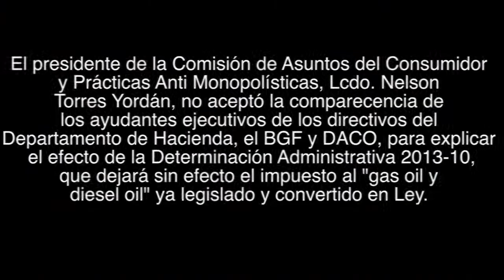Cámara investiga efecto de eliminar el impuesto al "gas oil y diesel oil"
El presidente de la Comisión de Asuntos del Consumidor y Prácticas Anti Monopolísticas de la Cámara de Representantes, Lcdo. Nelson Torres Yordán, no aceptó hoy la comparecencia de los ayudantes ejecutivos de los directivos del Departamento de Hacienda, el Banco Gubernamental de Fomento (BGF) y del Departamento de Asuntos del Consumidor (DACO), para explicar el efecto de la Determinación Administrativa 2013-10, que dejará sin efecto el impuesto al "gas oil y diesel oil" ya legislado y convertido en Ley.

El representante indicó que los titulares de las agencias deben responder en detalle a la ordenanza que dispone el aumento de $3.00 a $9.25, al "gas oil" o "diesel oil".  "Personalmente veo con buenos ojos que se deje sin efecto la implantación porque es algo que puede tener consecuencias en cadena para el consumidor. Pero no se ha hecho de la forma correcta. Peor aún, si ahora resulta que no es necesario, contrario a lo q habían dicho a esta asamblea legislativa anteriormente, resulta necesario entonces derogar esta ley para eliminar un arbitrio en beneficio del consumidor", enfatizó Torres Yordán.